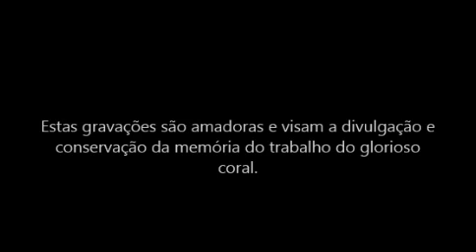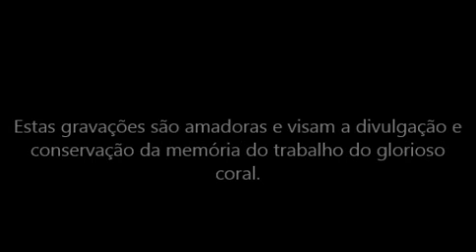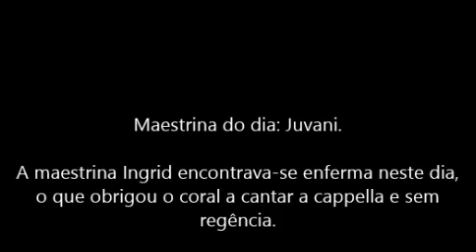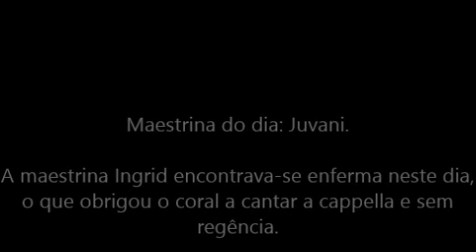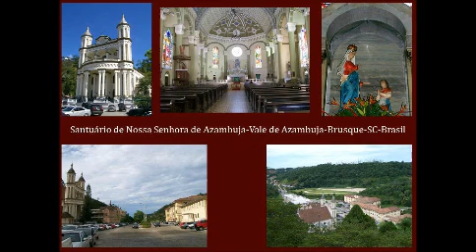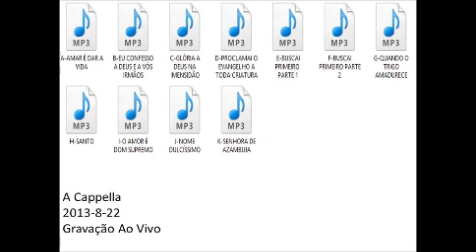Coral do Santuário de Azambuja 2013 8 25 Missa de Tempo Comum A Cappella